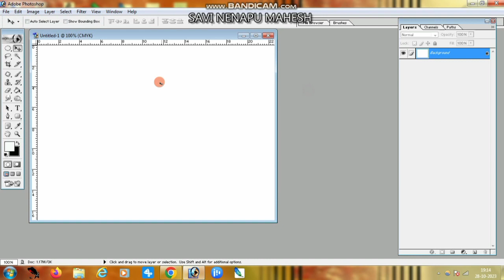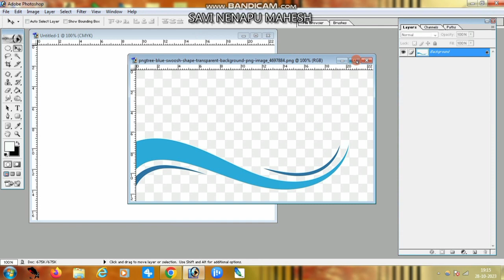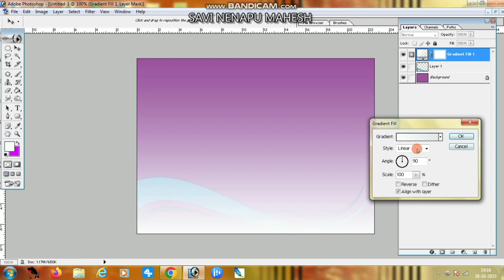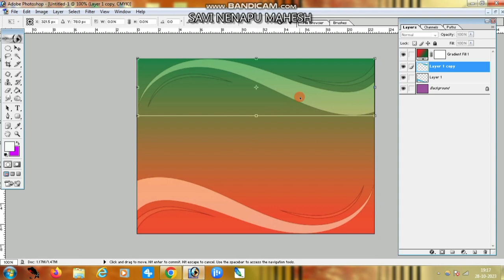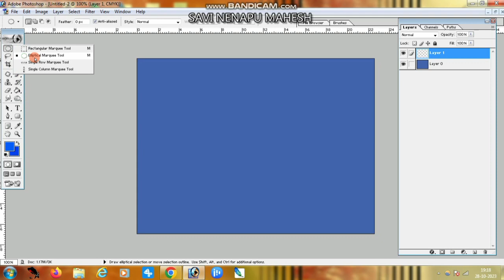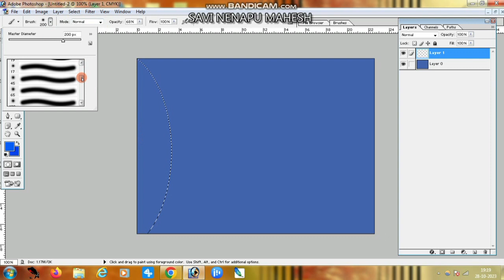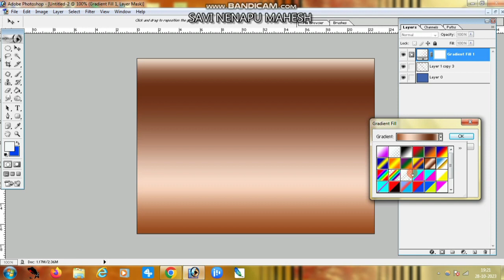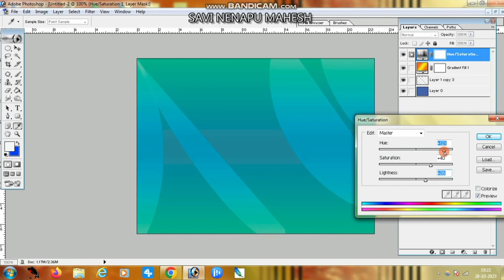how to create Vista style design background in Photoshop Kannada tutorial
ನಾನು ಇ ವಿಡಿಯೋದಲ್ಲಿ VISTA type background design bgge ತುಂಬಾ ಚೆನ್ನಾಗಿ ತಿಳಿಸಿ ಕೊಟ್ಟಿದ್ದೇನೆ
ಅಂದರೆ photos galige clours effect na
 ರಚನೆ ಮಾಡುವ ವಿಧಾನ ಹಾಗೂ ಅದರೊಳಗೆ ಪೊಟೊಸಗಳನ್ನು ಡಿಸೈನ್ ಮಾಡುವ ವಿಧಾನ